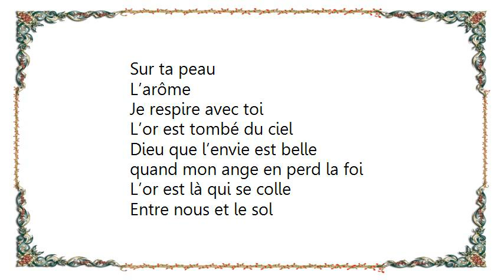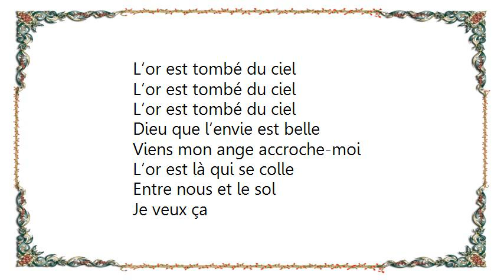Christophe Willem - Entre Nous et le Sol Lyrics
[Lyrics Christophe Willem - Entre Nous et le Sol]
L’or est là sous la pluie
Sur la peau de celui
Que je suis quand je te vois
L’or est là qui se colle
Entre nous et le sol
Je veux ça
Me sentir en vie

Et la vie dans mes veines
Me chavire me déchaîne
Et tout ça vaut de l’or

Viens dans mes bras

Dans tel hôtel
J’ai pleuré si fort
Là au pied du chêne
J’ai pleuré encore
Sur mon corps ta peau
Sur ta peau
L’arôme
Je respire avec toi

L’or est tombé du ciel
Dieu que l’envie est belle
quand mon ange en perd la foi
Je veux ça
L’or est entre mes bras

Je suis en toi

Tout nous tient qu’à un fil
En un seul battement de cil

Viens mon ange accroche-moi
Je veux ça